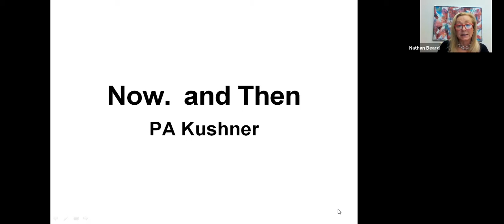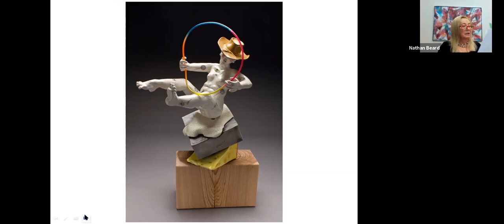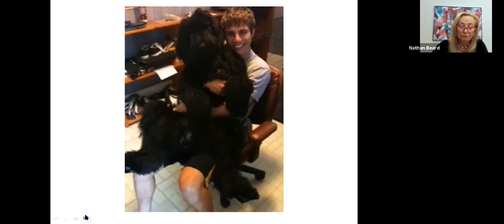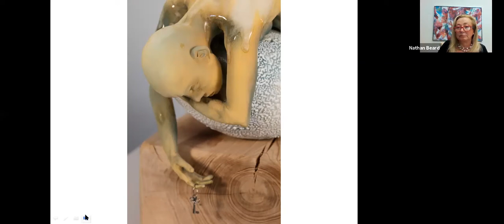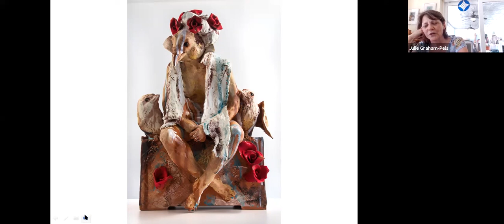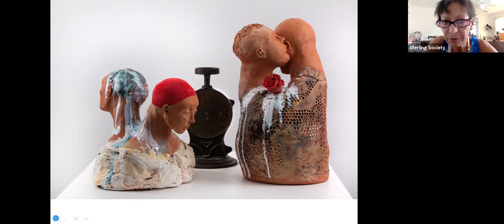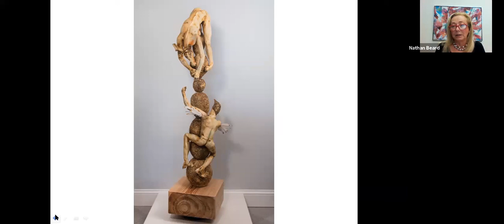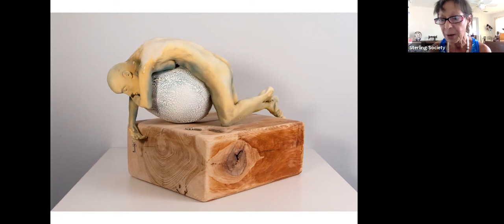Coffee and Conversation with P.A. Kushner at DFAC 9-14-21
Tuesday, September 14th, 2021 at 12 noon, the Sterling Society's Coffee and Conversation Series welcomed P.A. Kushner.  Her presentation focused on the methods she uses to create her incredible sculptures and what has influenced the forms she creates.  The title of her upcoming solo exhibition “Now. And Then,” stems from the tragic death of her oldest son, Logan in 2012 at 19 years old, and the effect it had on her work.